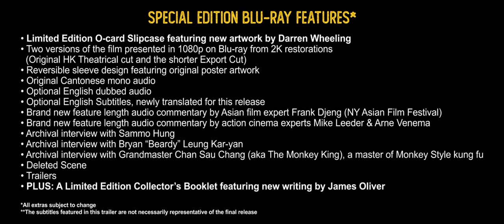KNOCKABOUT (Eureka Classics) New & Exclusive Trailer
Another fast and furious kung fu comedy classic directed by Sammo Hung (THE MILLIONAIRES’ EXPRESS), KNOCKABOUT features a cast of martial arts movie legends including Yuen Biao (THE PRODIGAL SON), Bryan “Beardy” Leung Kar-yan (WARRIORS TWO), and Lau Kar-wing (ODD COUPLE) alongside Hung himself.

Brothers Yipao (Yuen Biao) and Taipao (Leung Kar-yan) are a couple of down on their luck conmen. After getting soundly defeated by the kung fu master, Silver Fox (Lau Kar-wing), the brothers realise it would be in their own self-interest if they learn how to fight, and they ask him to train them. Unfortunately, their new master is actually a ruthless killer, and when the brothers realise this, one of them is murdered. To get revenge, the surviving brother must learn a unique form of kung fu from an unlikely source, a beggar who just happens to be a master fighter!

Featuring one of the greatest action finales in the history of Hong Kong cinema, KNOCKABOUT is yet another classic of martial arts filmmaking from the legendary Sammo Hung, and Eureka Classics is proud to present the film in its UK debut on Blu-ray from a brand new 2K restoration.

SPECIAL EDITION BLU-RAY FEATURES:
Limited Edition O-Card slipcase featuring new artwork by Darren Wheeling | Reversible sleeve design featuring original poster artwork | Two versions of the film presented in 1080p on Blu-ray from 2K restorations (Original HK Theatrical cut and the shorter Export Cut) | Original Cantonese mono audio | Optional English dubbed audio | Optional English Subtitles, newly translated for this release | Brand new feature length audio commentary by Asian film expert Frank Djeng (NY Asian Film Festival) | Brand new feature length audio commentary by action cinema experts Mike Leeder & Arne Venema | Archival interview with Sammo Hung | Archival interview with Bryan “Beardy” Leung Kar-yan | Archival interview with Grandmaster Chan Sau Chang (aka The Monkey King), a master of Monkey Style | Deleted Scene | Trailers | PLUS: A Limited Edition collector’s booklet featuring new writing by James Oliver | *All extras subject to change